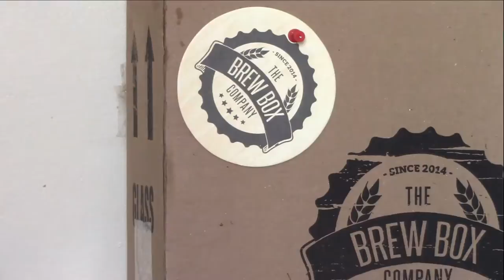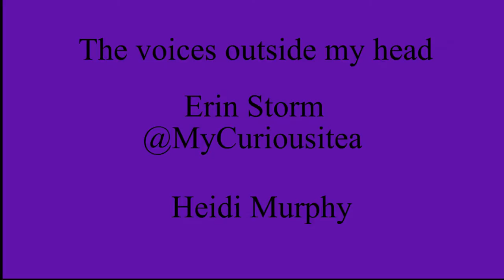Better know a craft beer Million Dollar Shag